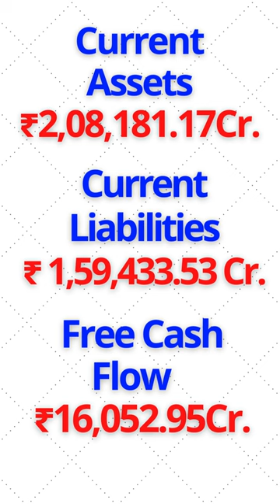ANALYSIS OF LARSEN & TOUBRO STOCK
Larsen & Toubro Ltd, commonly known as L&T, is an Indian multinational conglomerate company, with business interests in engineering, construction, manufacturing, technology, information technology and financial services, headquartered in Mumbai.[6] The company is counted among world's top five construction companies. It was founded by Henning Holck-Larsen and Søren Kristian Toubro, who were two Danish engineers taking refuge in India